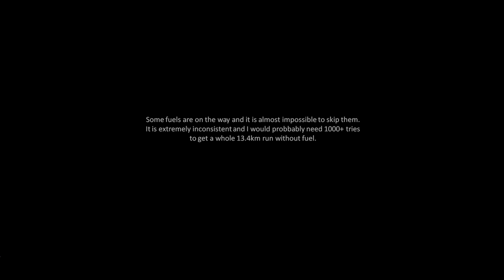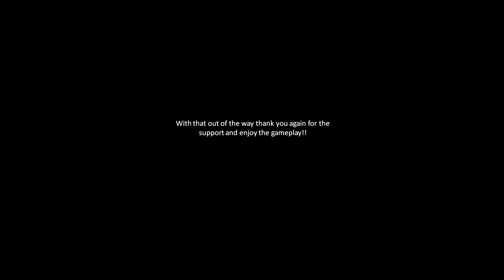Driving 13km without fuel - 1000 subscriber special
I might upload the whole 13.4km without fuel in one go when I get it. Next couple of videos will be tutorials about passing different structures (pits, caves, 4.6k like structures).
Then I will probbably upload less of desert and more of other maps.
Comment what map would you like to see me play.

I reached 73538m in Desert Valley.
My discord tag Jerry 11 #9149
Team: Triglav and croats

00:00 Intro
00:12 Arlow & Shiah Maisel - 21 [NCS Release]
03:42 Vosai - Young & Wild & Free [NCS Release]
06:12 Elektronomia & RUD - Memory [NCS Release]